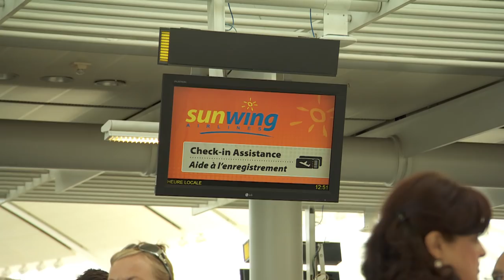Sunwing flight avoided 'catastrophic' disaster after crew error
A Sunwing flight narrowly avoided disaster after the flight crew inputted incorrect air temperature readings, which caused the jet to overrun the runway at the Belfast airport, according to Britain's air safety regulator.